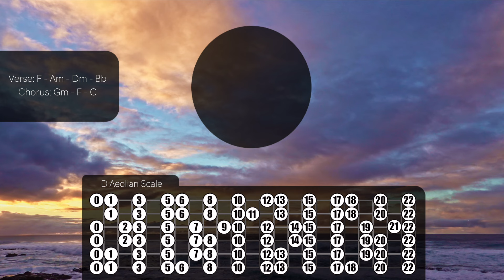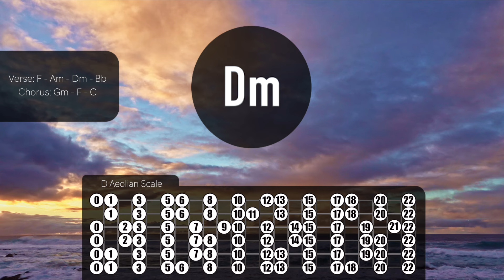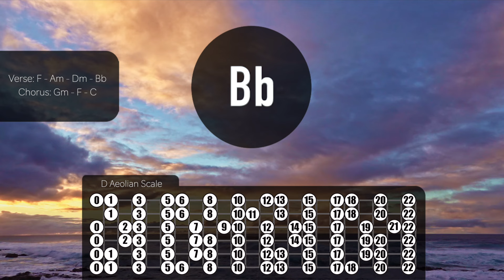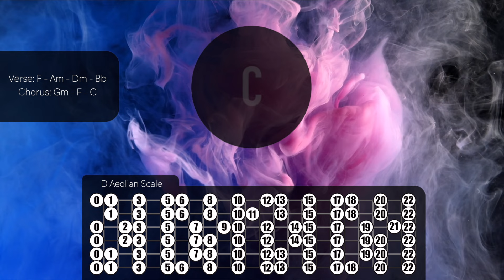Optimistic Pop Rock Guitar Backing Track in F Major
This   jam track is great for both beginner and advanced guitar players. So grab your guitar, plug in, and let's rock out with this epic jam!

Backing Tracks For owns the content unless you have purchased the license directly from me. Backing Tracks For is the owner of all copyrights and other property rights in the products and their contents. These products and their contents remain the property of Backing Tracks For.